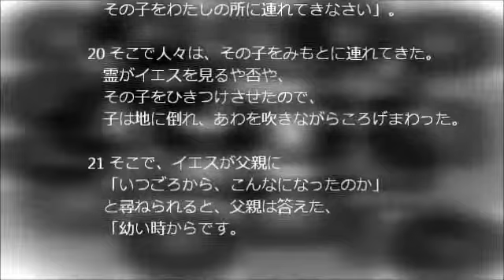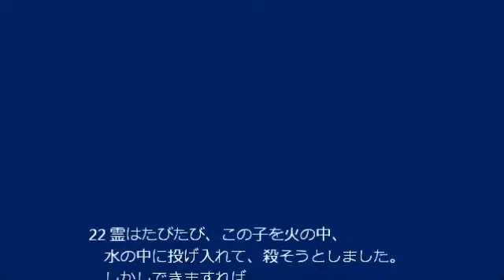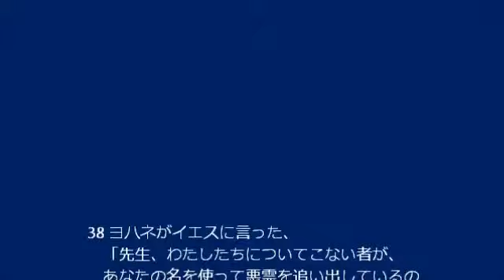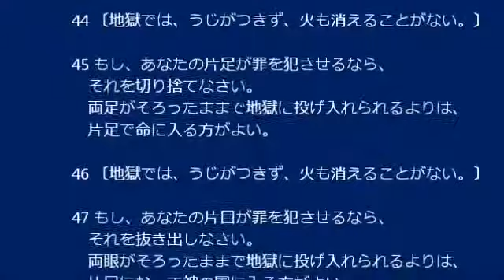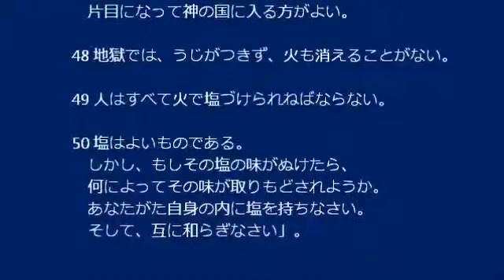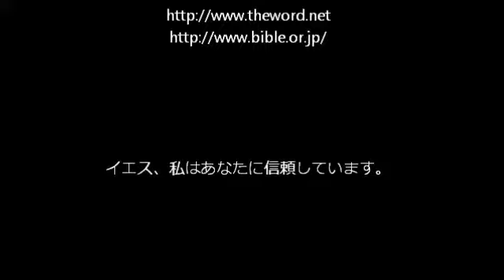聖書。マルコの福音書。第9章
1 また、彼らに言われた、
   「よく聞いておくがよい。
   神の国が力をもって来るのを見るまでは、
   決して死を味わわない者が、
   ここに立っている者の中にいる」。

2 六日の後、イエスは、ただペテロ、
   ヤコブ、ヨハネだけを連れて、
   高い山に登られた。
   ところが、彼らの目の前でイエスの姿が変り、

3 その衣は真白く輝き、どんな布さらしでも、
   それほどに白くすることはできないくらいになった。